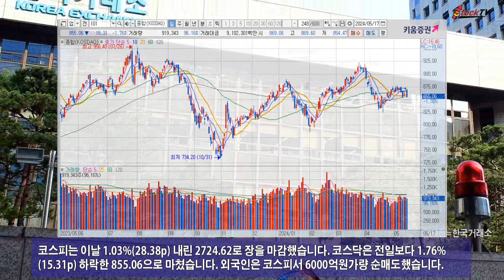국내증시, 외국인 매도공세에 하락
국내증시는 17일 외국인이 코스피와 코스닥에서 매도공세에 나서면서 하락으로 마감했습니다. 외국인은 코스피서 닷새만에 순매도로 돌아섰고 코스닥에선 사흘만에 하락으로 반전했습니다.
코스피는 이날 1.03%(28.38p) 내린 2724.62로 장을 마감했습니다. 코스닥은 전일보다 1.76%(15.31p) 하락한 855.06으로 마쳤습니다. 외국인은 코스피서 6000억원가량 순매도했습니다.
삼성전자는 1.02%, SK하이닉스는 1.61% 각각 내렸습니다. 삼양식품은 상한가로 올랐고 HLB는 하한가로 떨어졌습니다. 스톡티브이 동영상은 투자자에 대해 어떠한 책임도지지 않습니다.